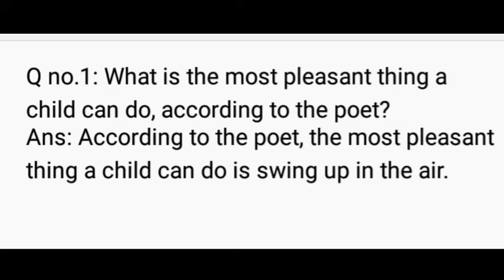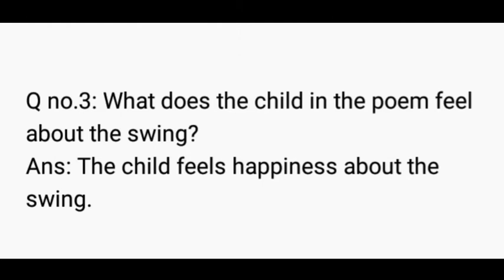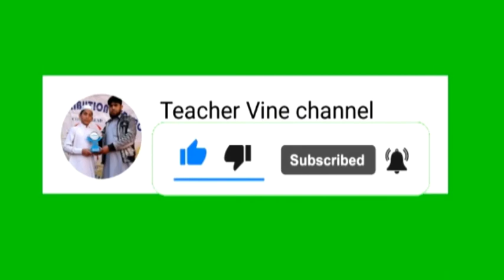The Swing Exercise Unit 6 Grade 5 English 2021/22 New Edition Page No. 54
The Swing
Exercise
Unit 6
Grade 5 English 2021/22 New Edition
On the base of Single National curriculum
Teacher Vine Channel
Hira school and college Dargai